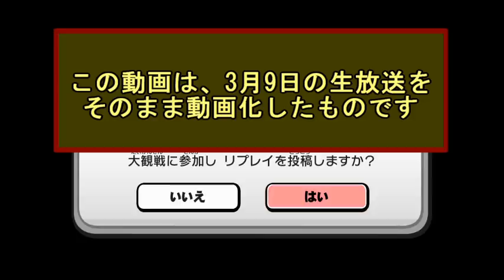【スマブラWIIU】switch版スマブラ発表記念! ガチ部屋10連戦 健康祭 前編 【伸びてしまう背筋】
ファイアーエムブレムヒーローズ再生リスト

ユルギナイツヨサ/英雄伝説 零の軌跡 スーパーアレンジバージョン /Copyrightc　Nihon Falcom Corporation